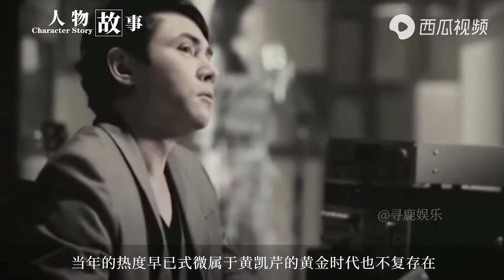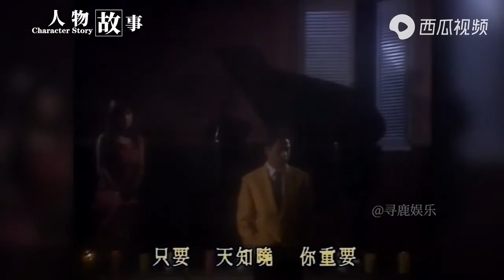拥有比肩天王的实力 却被老东家逼走 黄凯芹为周慧敏至今未婚 | 寻鹿娱乐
【故事简介】拥有比肩天王的实力 却被老东家逼走 黄凯芹为周慧敏至今未婚